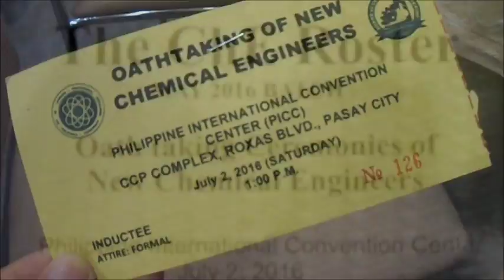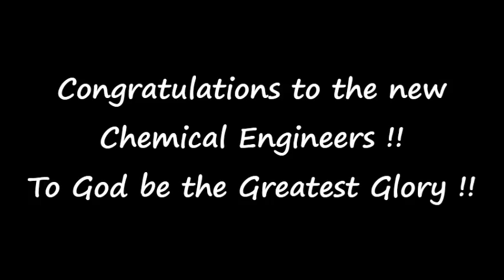ChE Oath Taking